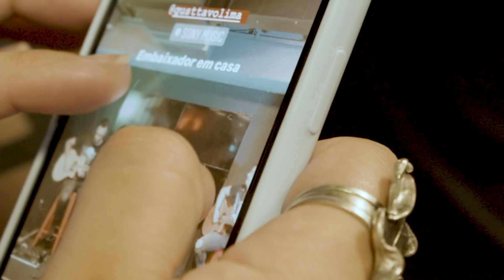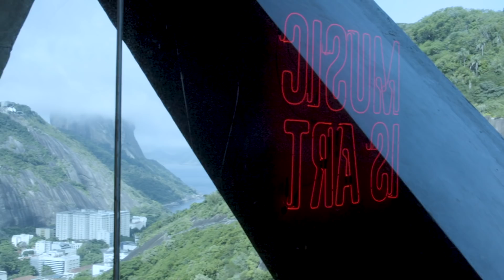Gusttavo Lima - A Gente Fez Amor | Filtr Sessions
Que saudades do que a gente viveu!! Por onde o Gusttavo Lima passa a festa é garantida e aqui na firma não ia ser diferente! Fizemos questão de gravar essa visita, em fevereiro, e estrear nosso Filtr Sessions com o embaixador e sua música “A Gente Fez Amor”. Volte mais vezes viu, o pessoal da firma agradece!

O arraial 2020 está diferente né? Mas não podemos deixar de lado todas as tradições maravilhosas que essa época do ano nos traz! Preparamos para você um Arraial Raiz porém, 100% online. ❤️

Entra lá no que você encontra barraquinhas, receitas, correio elegante e até pescaria com brindes exclusivos!